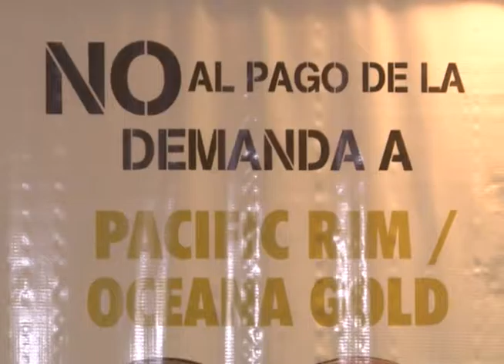CN: Juicio Minería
Un tribunal internacional está por definir en las próximas semanas si el estado salvadoreño es culpable o inocente en el caso de la demanda de una empresa multinacional que busca explotar las minas de oro y plata en un municipio del país.